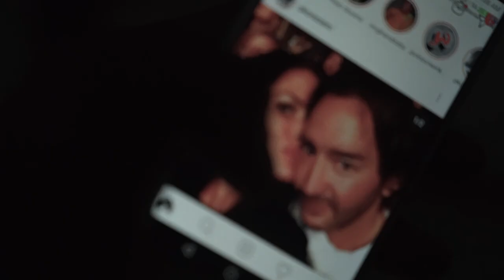Voilà pourquoi votre année n'a pas été aussi bien que vous l'auriez voulu #145